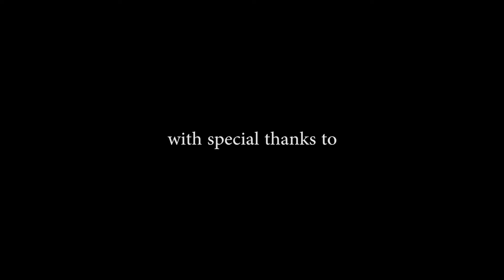Miami tops New England | Chicago takes down the Rams up North | Dallas turning Heads!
Gerald, Jimmy, and Justin talk discuss the Steelers lost and the stare of the franchise, LA falling to the Chicago Bears, Dallas being the real deal and Derrick Henry and his historical game And the Dolphins with the play of the year contender!

LitTube @ThisIsLitTube
Gerald @gmaxroy_614
Mario @hypnotaz
Justin @goldenholden11

LitTube @ThisIsLitTube
Gerald @gerald.royster614
Mario @hypnotaz
Chris @TheCJGordon

Gerald- Gmroyster45
Mario- hypnotaz
Justin- golden_holden13